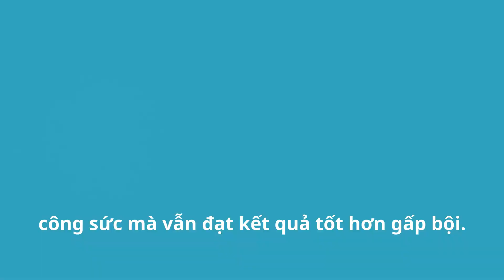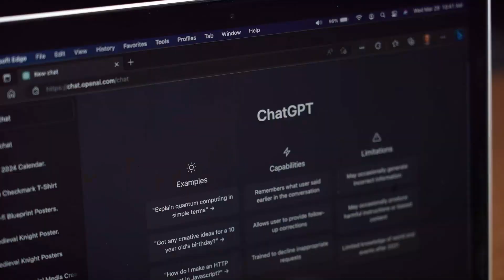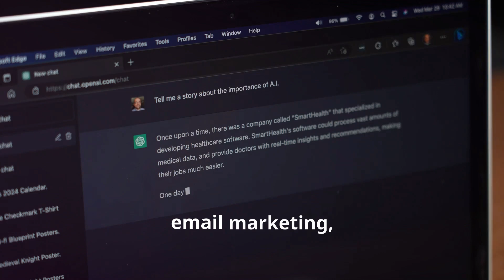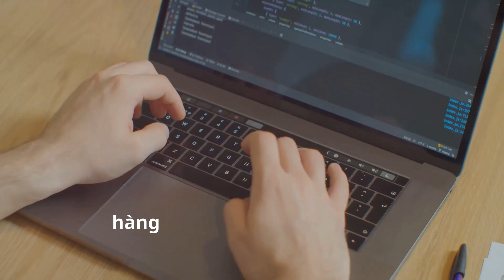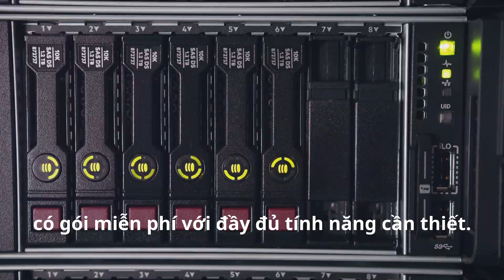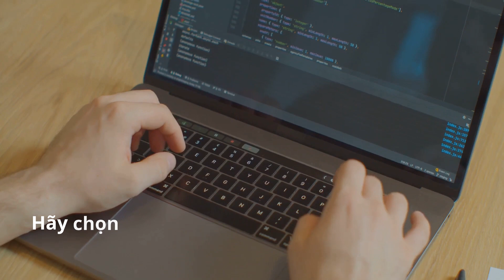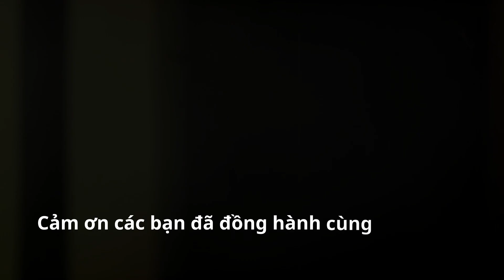Hầu Hết Người Bán Hàng Online Không Biết Điều Này Nên Họ Bị Tụt Hậu So Với Đối Thủ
Bạn có đang lo lắng bị ĐỐI THỦ bỏ xa trong kinh doanh online? Bạn thấy hoang mang khi mọi người xung quanh đều bứt phá doanh số nhờ quảng cáo Facebook hiệu quả?

🔥 Bí mật nằm ở chỗ họ đã biết ứng dụng AI vào bán hàng online! 🔥

Đừng lo, vẫn chưa muộn để bạn bắt kịp xu hướng! Video này sẽ tiết lộ cách AI/ChatGPT có thể giúp bạn:

🚀 Tạo quảng cáo Facebook "chốt đơn" mỏi tay🧲 Thu hút khách hàng tiềm năng và tăng doanh số đột phá⏳ Tiết kiệm thời gian và công sức cho bạn tập trung phát triển

👉🏻 Bắt đầu hành trình chinh phục kinh doanh online thành công ngay hôm nay!

Nguyễn Nam AI, kênh chia sẻ kiến thức, kỹ năng ứng dụng AI/Chat GPT.

➨ THEO DÕI KÊNH NGUYỄN NAM AI OFFICIAL để cập nhật video mới nhất: